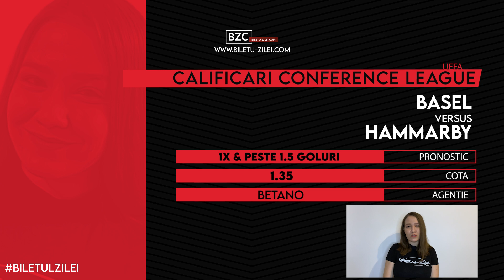Biletul Zilei COTA 2 - 19.08.2021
Biletul zilei COTA 2 la pariuri pentru joi, 19 august, propus de Cristina este format din doua pariuri si are cota totala de 2.09